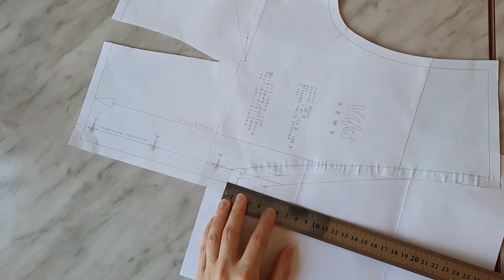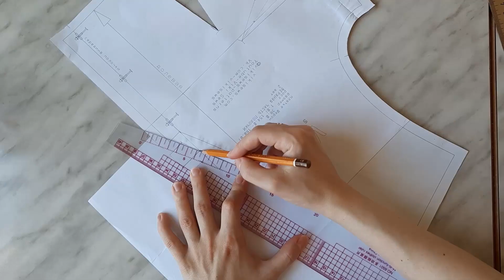VikiSews Sharon dress - Sewing a summer V neckline dress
🌿 I made mine of cotton, but it could also be made of linen or rayon. This  button-up dress has a V neckline collar and 8 darts - 4 at the bodice front and 4 at its back. There are also pleats on the skirt and sleeves.

🌿 I made a mockup first and adjusted the pattern to my figure a little bit - I moved the button stand up by 3 cm and lengthened the dress by 20 cm. I show how I do it in the video.

Etsy shop

🌿 What's in this video:

00:43 – Adjusting a mockup
01:47 - Cutting: main material
03:19 – Cutting: interfacing
04:04 – Fusing the interfacing
05:24 – Darts
08:22 – Shoulder seams
09:47 – Sleeves
10:37 – Stitching the sleeves into armholes
11:39 – Hemming the sleeves’ lower edges
12:17 – Bodice side seam
13:47 – Sleeve’s bottom
14:22 – Elastic thread
15:29 – Skirt
16:02 – Skirt side seams
17:01 – Facing